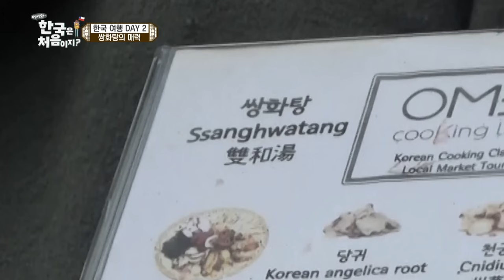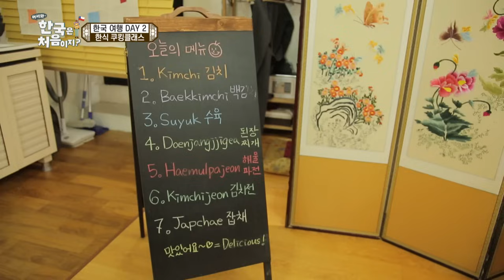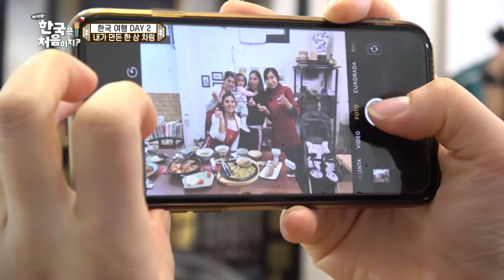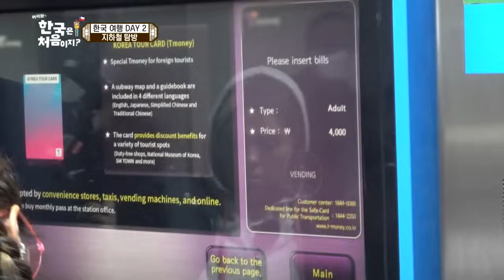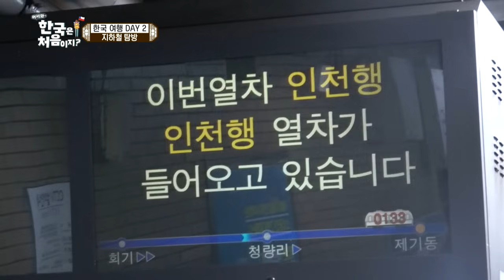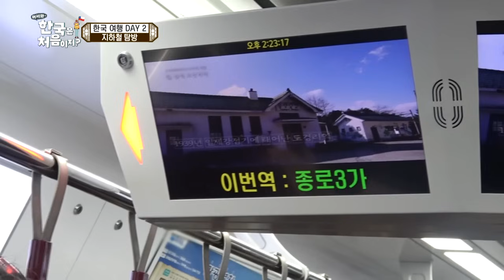"칠레엔 없잖아, 근데 여기는 다 있어!" 약재부터 과일까지 없는 게 없는 AMAZING 한국 전통 시장★ l 어서와몰아보기​ l 어서와한국은처음이지​ l EP.83-1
"칠레엔 없잖아, 근데 여기는 다 있어!"
약재부터 과일까지
없는 게 없는 AMAZING 한국 전통 시장★